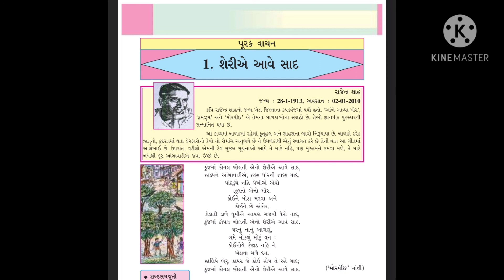ધોરણ- 6 વિષય -ગુજરાતી પૂરક વાચન -1 શેરી એ આવે સાદ